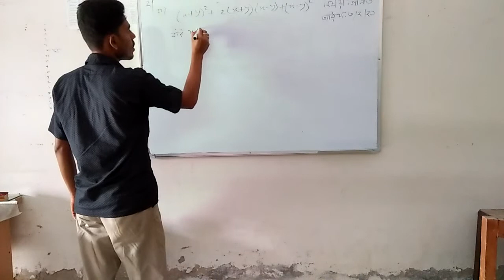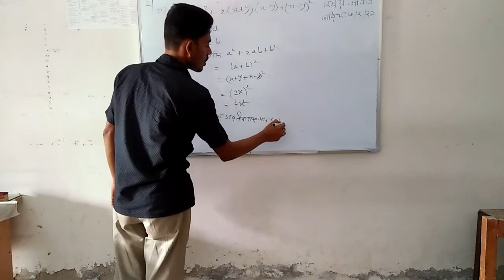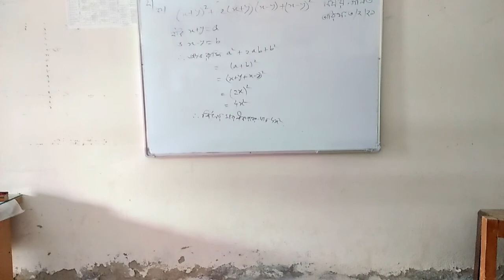গনিত ক্লাস (viii)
Animesh somadder A.T.